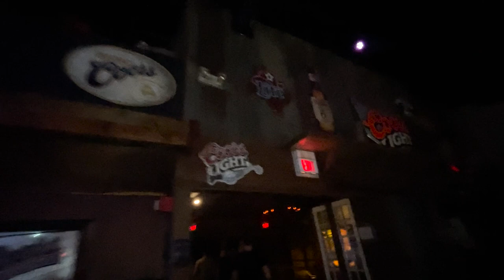What it's like during a heavy rain in Cowboys Red River, Dallas, Texas!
Check out this video pan of the Cowboys Red River venue early on a Wednesday night, 6-7-23. But check out the end too! Listen to what it is like in the cavernous dance hall during a thunderstorm and heavy rain! Turn your volume up to get a feel for it. It is very loud!